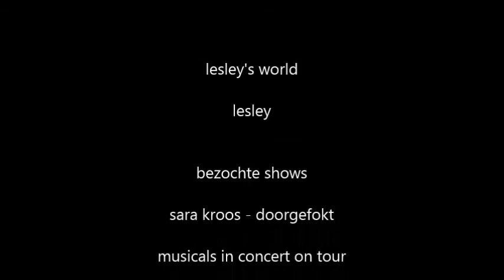Lesley’s vlog #6 musicals in concert en show van sara kroos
dit keer gingen we naar sara kroos en musicals in concert on tour